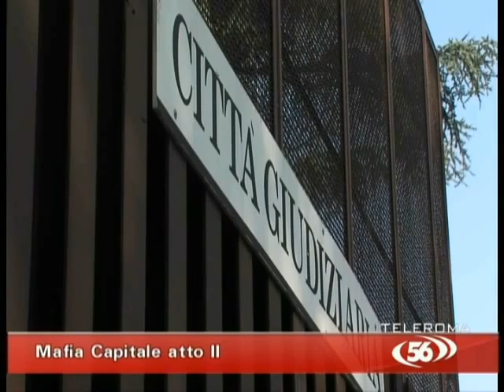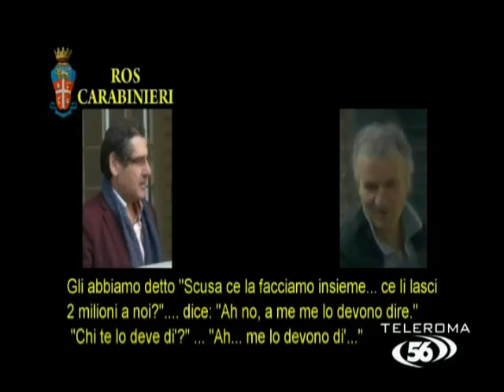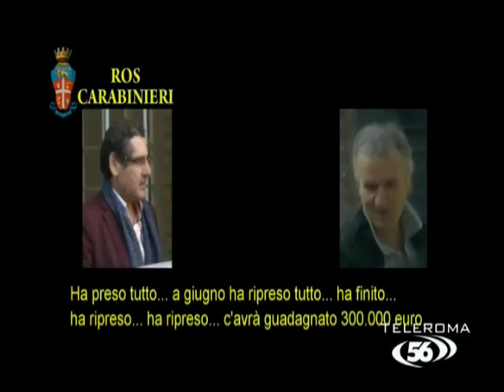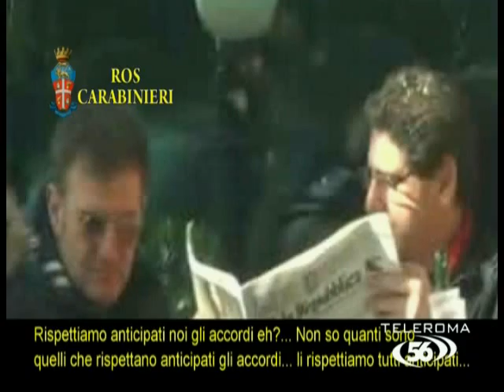Mafia Capitale, atto II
56 Live va in onda tutti i giorni alle ore 12.00 e alle ore 19.00